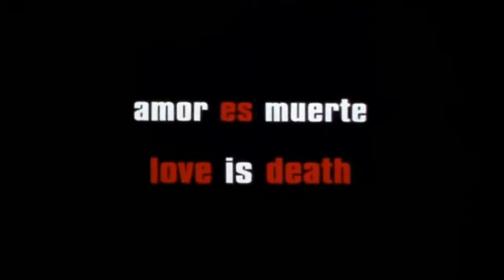De Perros Amores - Ely Guerra y Control Machete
Soundtrack: Amores Perros.
Amanece el alma atardece en ti (Desapareces te vas y vuelves) Amanece el alma (Vuelve otra vez, aparece)...

El negro deja de ser negro sin el blanco
El bueno deja de ser bueno sin el malo